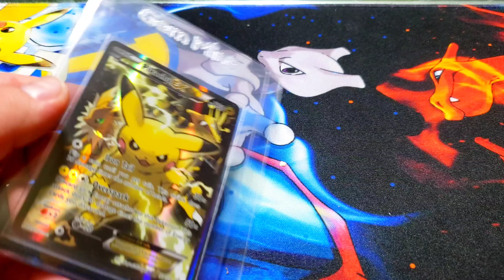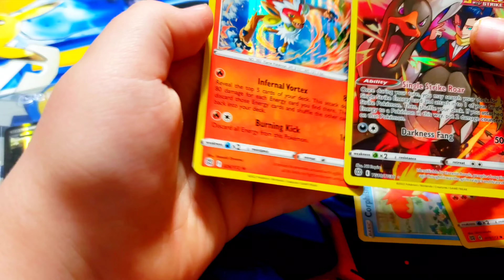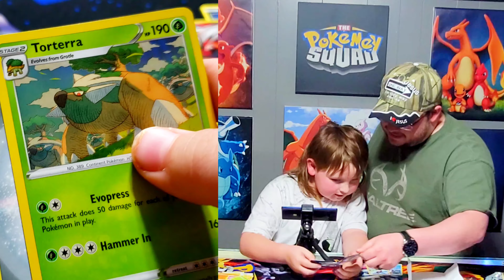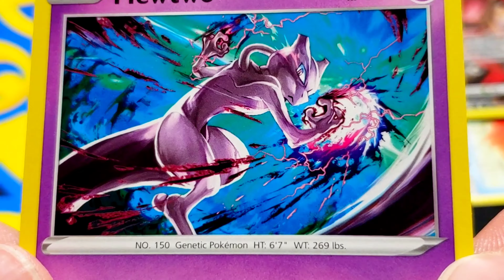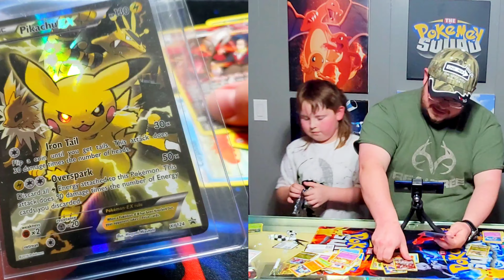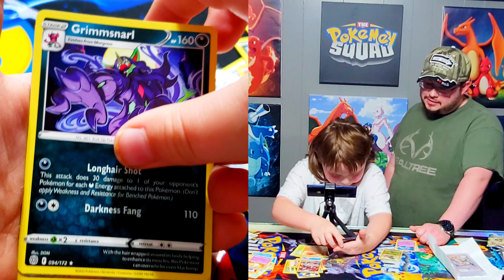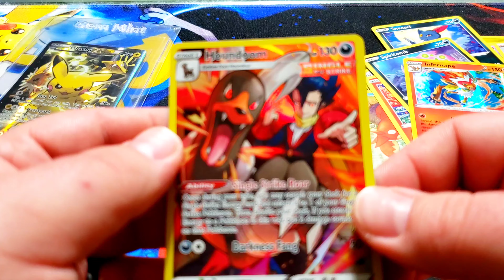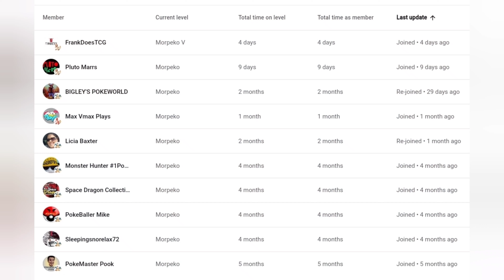Would *THIS* Make you Cry???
We've got some mail and it's absolutely wild! Thank you Thai Tube!

ACS GAMING (POKEMEN PARTNER)

Don't forget to check out ACS Gaming for all of your Pokemon Card needs!

PokemenSquad5